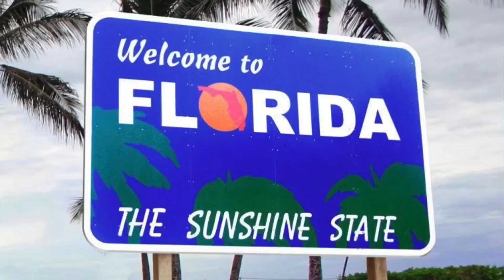Magic Kingdom Flag Ceremony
See Disney World’s Magic Kingdom Flag Ceremony